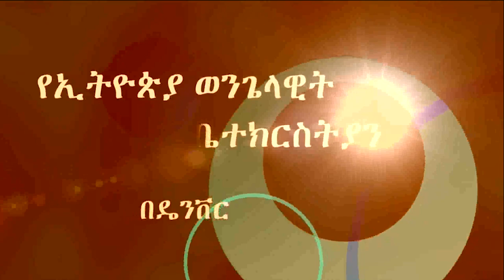"Kingdom Sermon" Pr. Endashaw, EECD